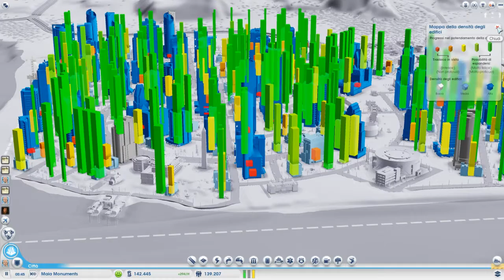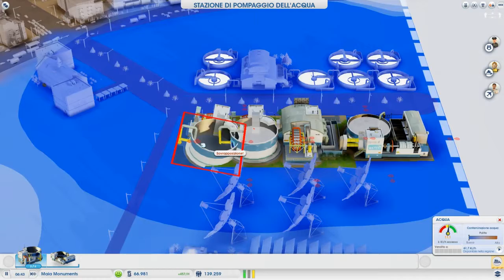Let's Play Simcity (2013) -7- "Verso la Grande Opera" (Tornado e Zombie)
Let's Play di simcity (Episodio 7) che ci porterà verso la realizzazione della Grande Opera.

Oltre all'esplosione Nucleare e Terremoto, visto nelle scorse puntate, si aggiunge anche un bel Tornado e una visitina notturna degli Zombie.

SimCity è un videogioco sviluppato dalla Maxis di EA uscito il 7 Marzo 2013.